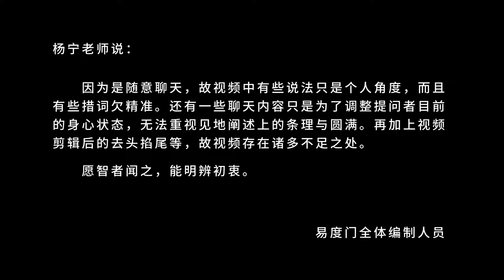红尘一声笑 易度门 聊天室汇辑2016年6月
红尘一声笑
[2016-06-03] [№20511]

Last update at 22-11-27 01:06:49

关于杨宁老师：
不断的禅修、闭关